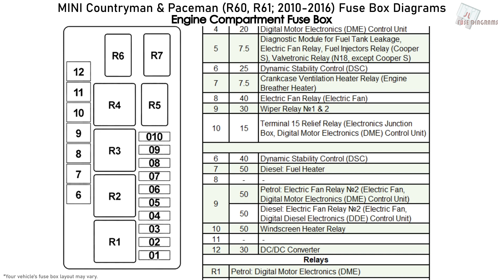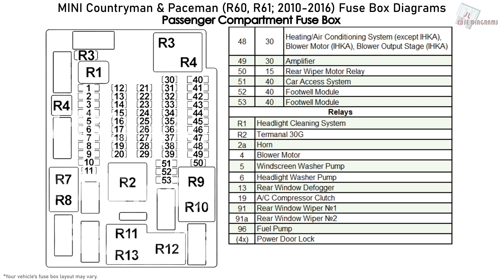MINI Countryman & Paceman (R60, R61; 2010-2016) Fuse Box Diagrams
Fuse box diagram (fuse layout), location, and assignment of fuses and relays MINI Countryman (R60) & Paceman (R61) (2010, 2011, 2012, 2013, 2014, 2015, 2016).